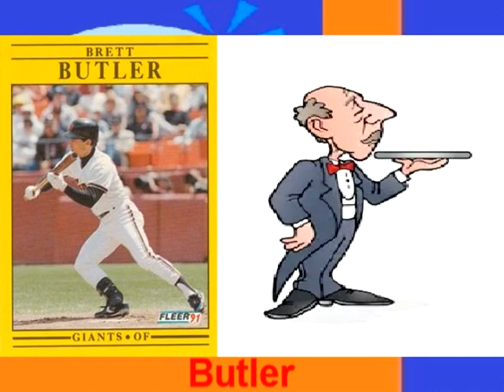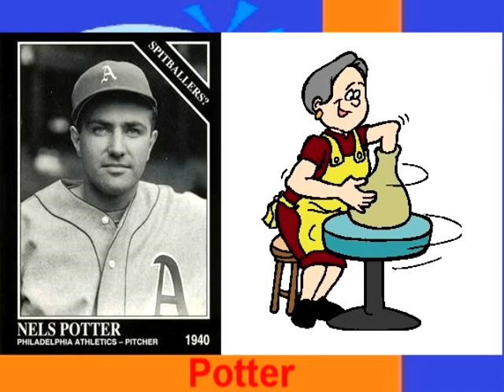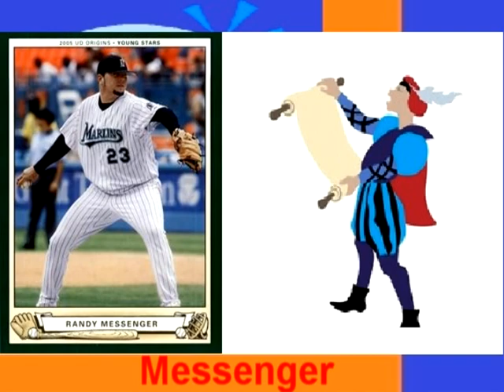30 Baseball Players Who Share Names With Jobs: Labor Day 2020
Welcome to a special Labor Day 2020 video featuring Major League Baseball players who share last names with professions.  This video features only last names of players and not nicknames.

Thank you for taking the time to view this content.

If you enjoyed this video, please feel free to check out other "Name" videos on the playlist below: